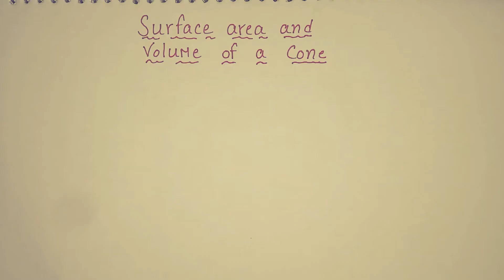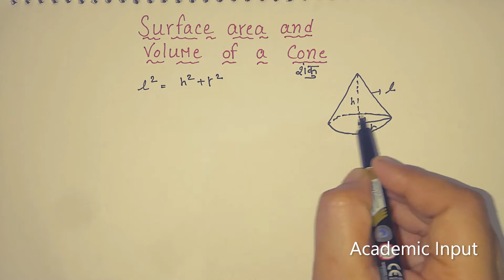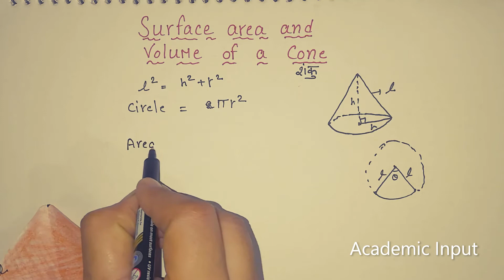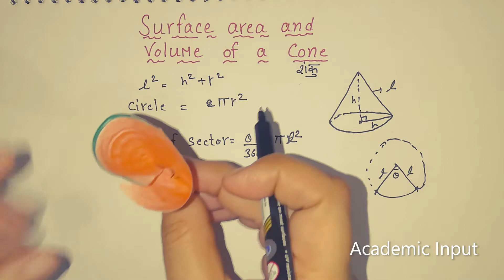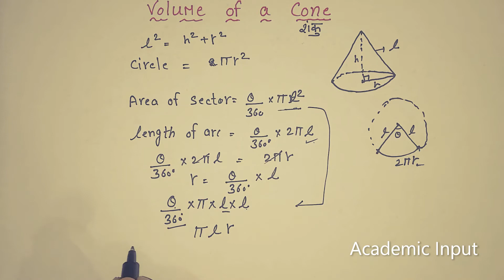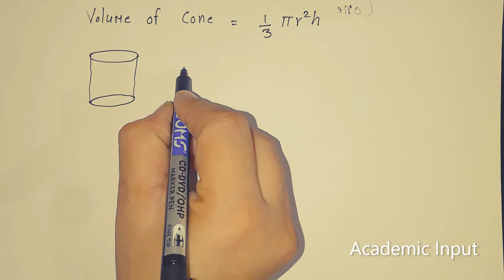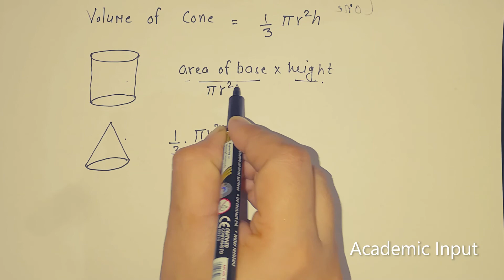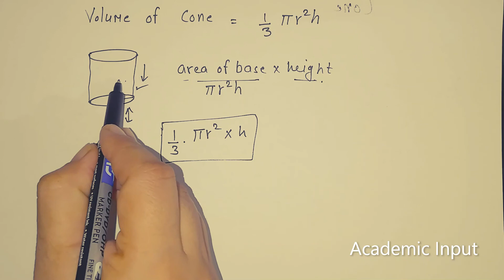Surface Area & Volume of a Cone Class 10 in Hindi /Mensuration/How to find Volume and Surface Area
Topic :
Surface Area & Volume of a Cone Class 10 in Hindi ./ How to find Volume and Surface Area
surface area & Volume of a cone/शंकु का सम्पूर्ण पृष्ठीय क्षेत्रफल और आयतन का सूत्र / math class 10
इस video मे cone का volume and surface area कैसे निकालते हैं इसके बारे मे detail से समझाया गया हैं और वो कैसे derived हुआ यह भी बताया गया हैं

quarries solve in this video;
surface area of cone